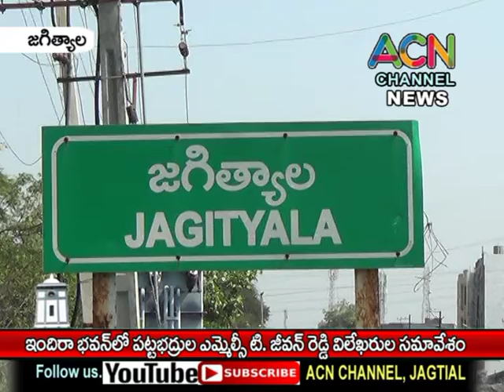జగిత్యాల ఇందిరా భవన్ లో పట్టభద్రుల ఎమ్మెల్సీ టి. జీవన్ రెడ్డి విలేఖరుల సమావేశం